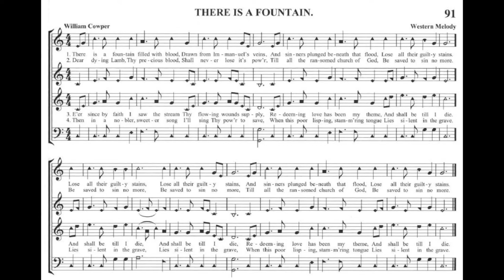Sacred Harp Kazoo Ensemble - There Is A Fountain (91)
The Sacred Harp Kazoo Ensemble performs "There Is A Fountain" (91) from The Christian Harmony (2010). Recorded on April 16th, 2022 in Fort Worth, Texas.